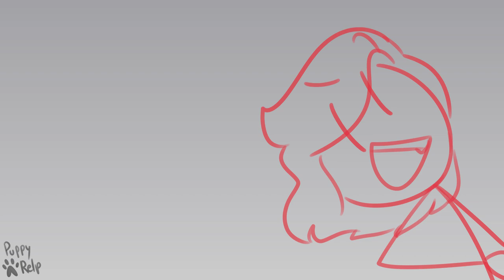Lady Is A Tramp II Henry Stickmin Animatic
damn this took a while WOOF